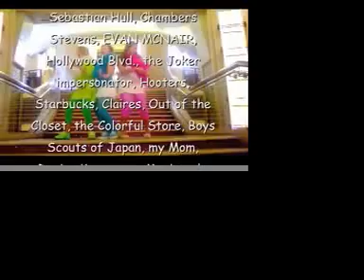Dancing Queen Mama Mia Movie Soundtrack Music Video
complete awesomeness in Hollywood. Watch the entire clip!